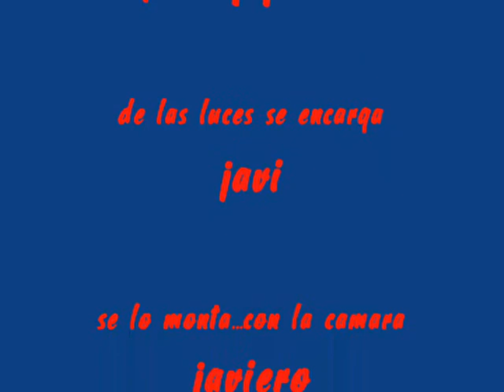euroshow en abalos. Folow the leader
si te parece que te folowimos poco.